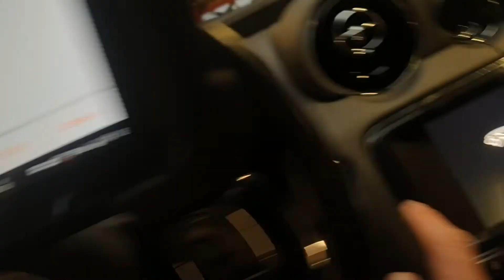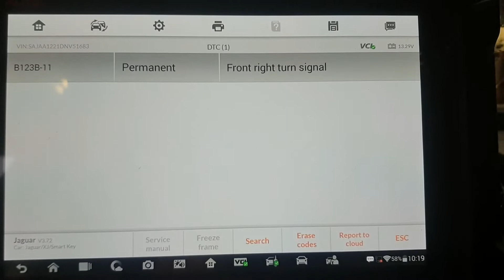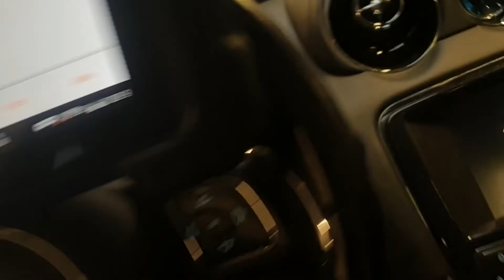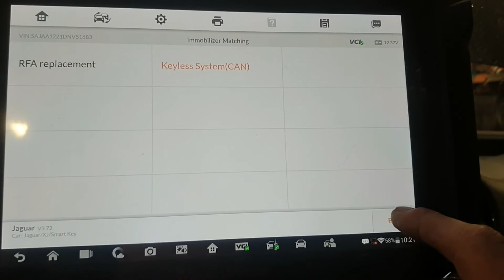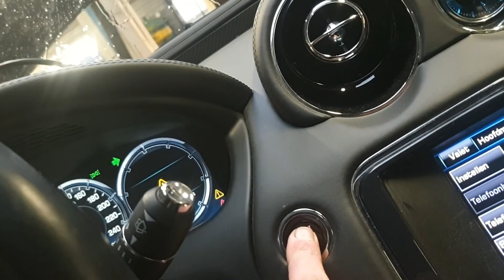Autel IM608 Pro | Jaguar XJ 2013 | Key Programming | 2023-40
Autel IM608 Pro Jaguar XJ 2013 Key Programming

How to program Jaguar XJ 2013 key with the Autel IM608 pro.

In this video I show you how to program a key of a Jaguar XJ 2013 with the Autel IM608 pro through the Add Key scenario. At the end of this video you will have learned how to program a key to your Jaguar XJ 2013 with the Autel IM608 pro through the Add Key scenario.